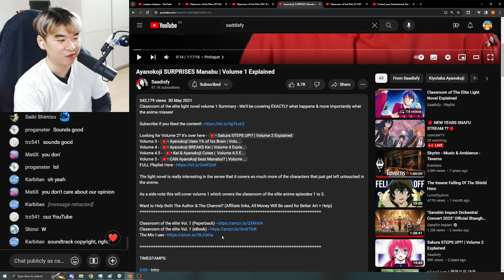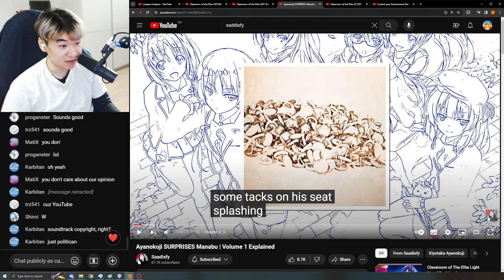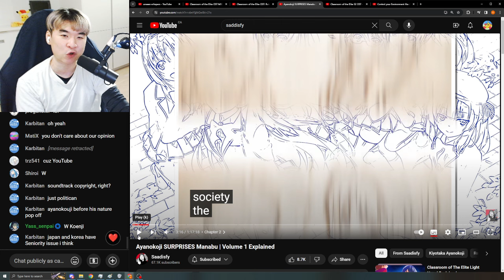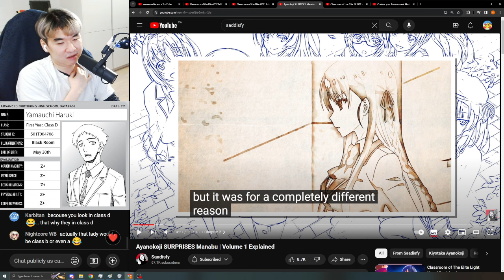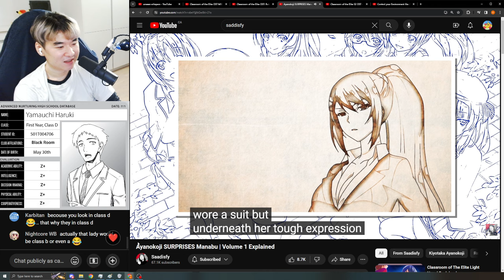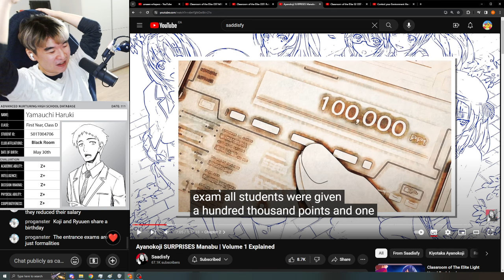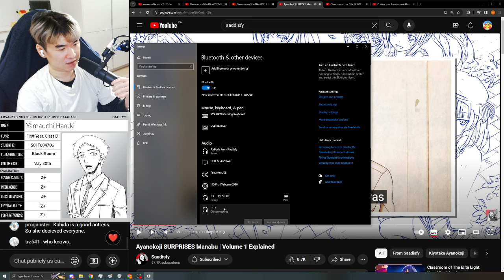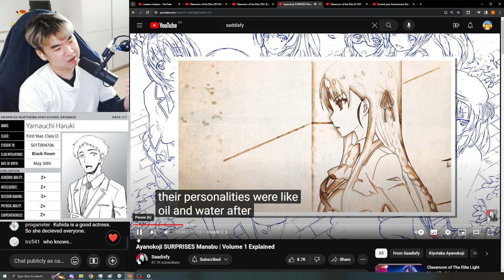Reacting to Saadisfy's Classroom of the Elite Light Novel Volume 1 Intro - Chapter 2